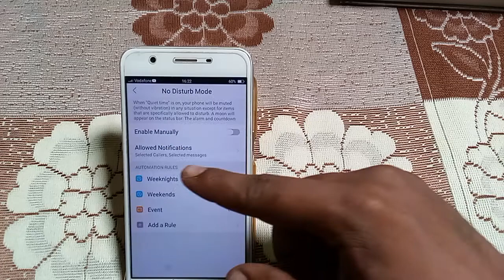how to set massage setting Vivo y71 /android mobile top hidden features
how to set massage setting Vivo y71